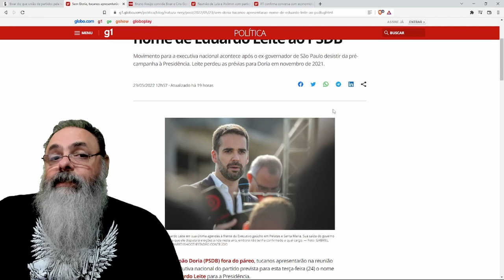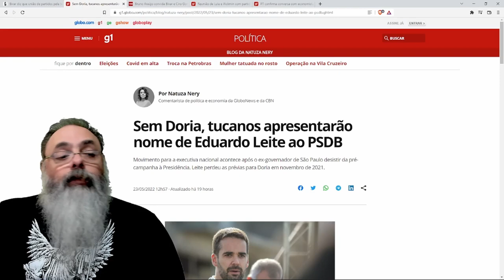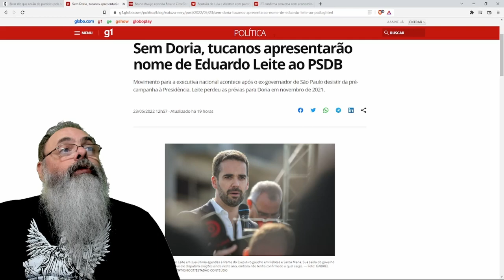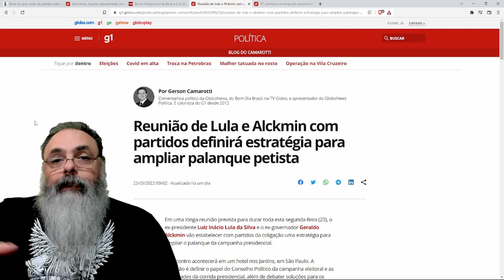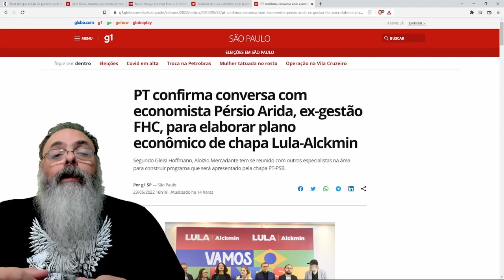TERCEIRA VIA renasce, cheia de planos, agora que DÓRIA desistiu de desistir de desistir